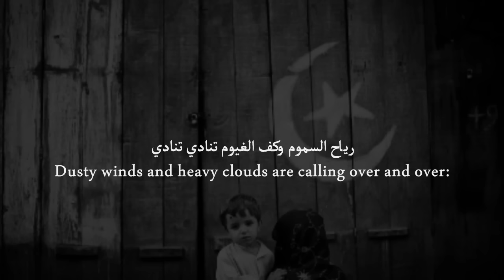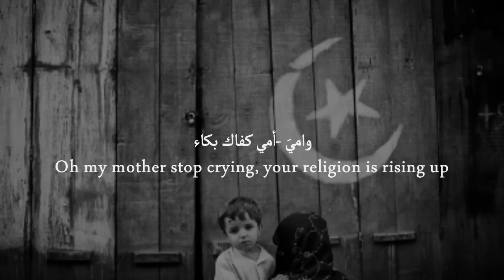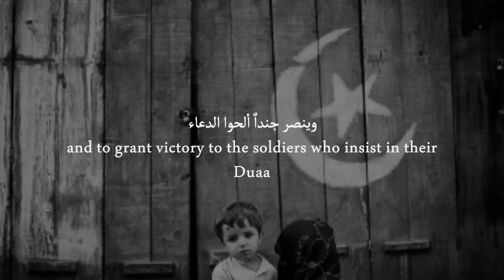Syria Nasheed (Eng subs) | محمد المقيط - سوريا | Muhammad al Muqit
A nasheed I uploaded previously but due to MANY requests and thanks to user 'lyaly000' here is the translation in English. كلمآت :هيا العضيبي . Poem is written by Haya Alodaiby

For those of you interested in learning and speaking Arabic, here is a free Arabic Course being offered by ‘Rocket Languages’.

Artist: محمد المقيط (Muhammad al Muqit)
Nasheed: صرخة مكلومة (A wounded Scream)
Mp3 [Right-click, save target as]

Don't let the media ignoring Syrians make you the same way, remember them in your duas.